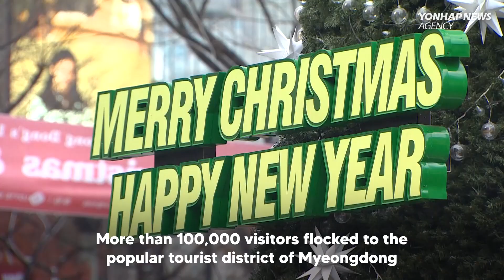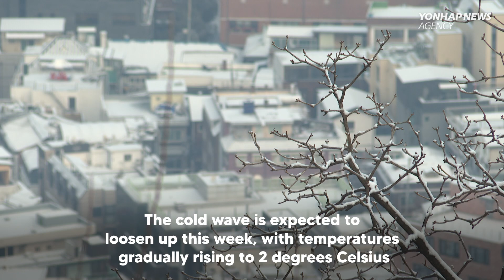[Video] First white Christmas for Seoul in 8 years